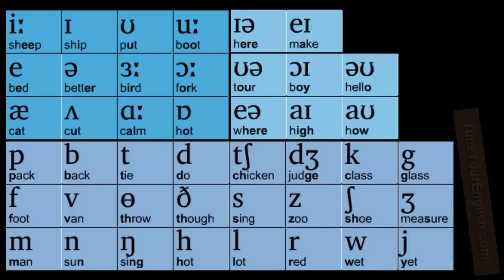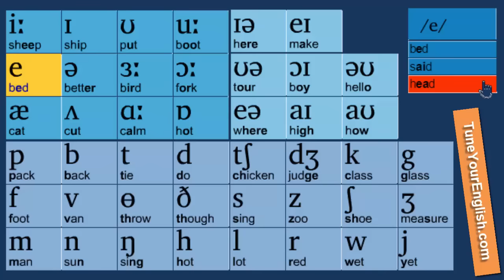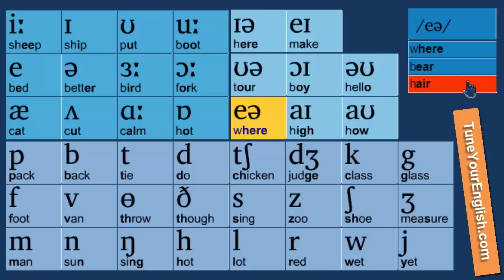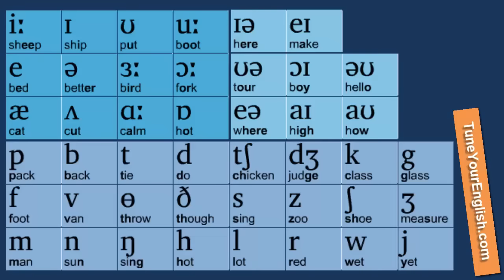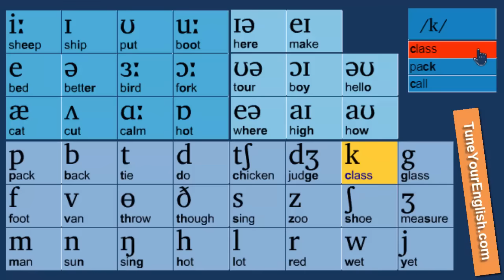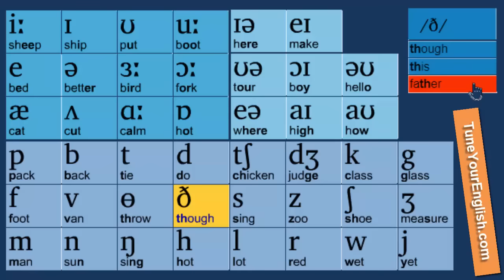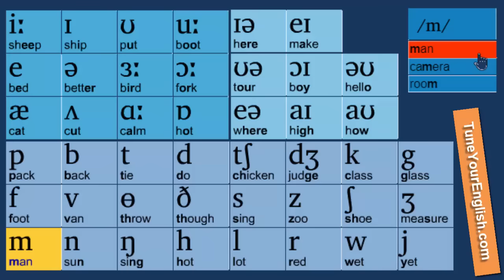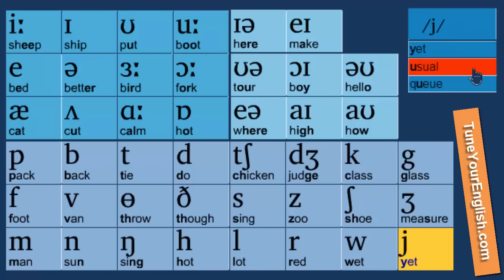Learn 44 Phonetic symbols (IPA) | British Accent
Learn the International Phonetic Alphabet (IPA) in just 18 minutes with this video.